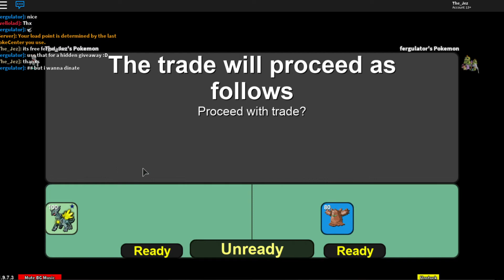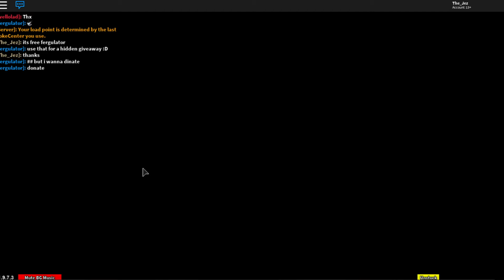Hidden Giveaway Winner - Shiny Aura Dialga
Hi viewers and subscribers, in this video i'm giving away a shiny aura legend to a lucky hidden giveaway winner. This one was won from finding a comment on one of my videos.